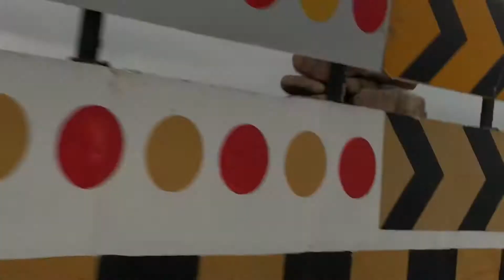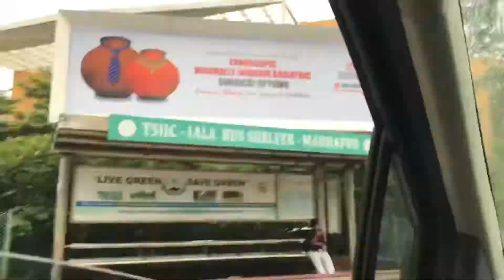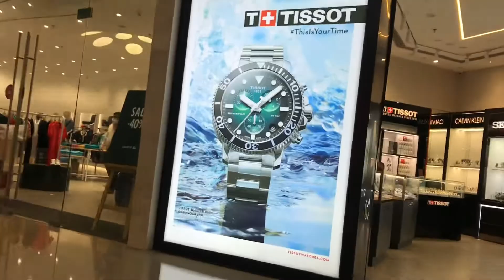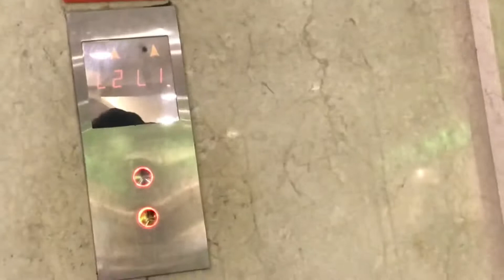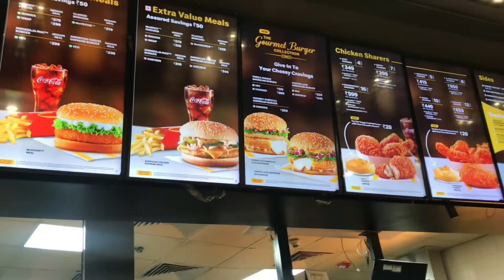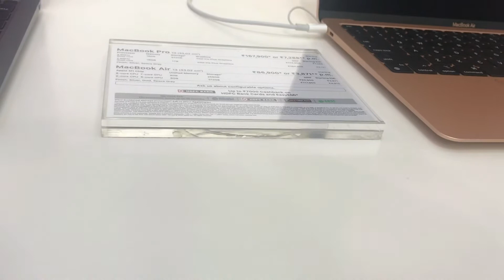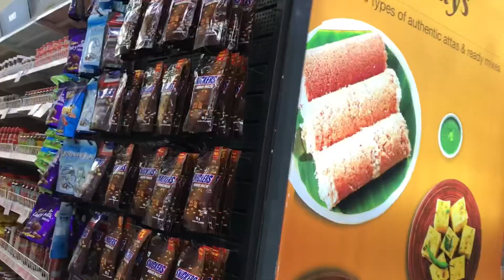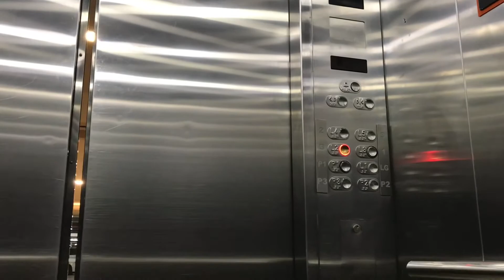hyderabadivlog 3 || Inorbit mall kya sa hai? || Biggest mall at Hitech city 🔥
Hi guys,in this vlog we can take a tour of Inorbit mall which is extremely awesome.please watch complete vlog and like,share and subscribe to my channel to watch more videos and vlogs ✌🏻@hyderabadigaming2170